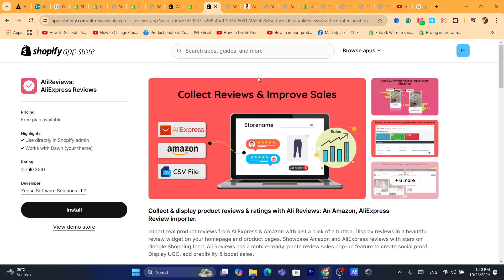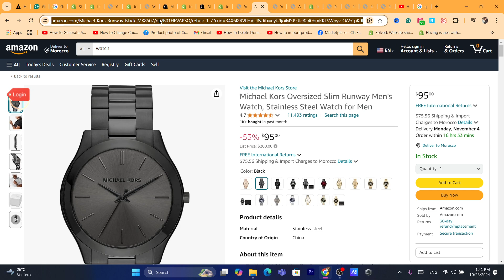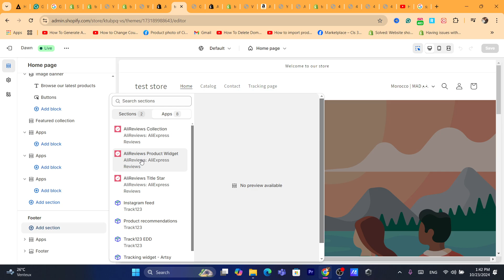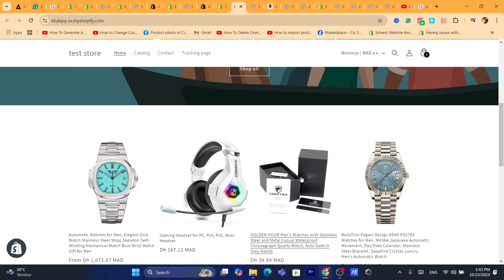How to Import Reviews from Amazon to Shopify for Free | Product Reviews on Shopify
Learn how to import product reviews from Amazon to your Shopify store for free! In this video, we’ll guide you through the process of adding valuable customer reviews from Amazon to your Shopify product pages. Reviews are essential for building trust and boosting sales, and this tutorial shows you how to do it easily without any cost.

In this video, you’ll discover:

Free tools and apps to import Amazon reviews to Shopify
Step-by-step guide to importing reviews
How to display reviews on your Shopify product pages
Tips to manage and leverage customer reviews for increased conversions
Boost your Shopify store's credibility by importing real product reviews from Amazon!